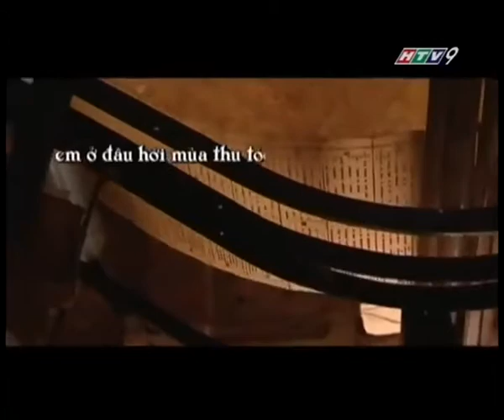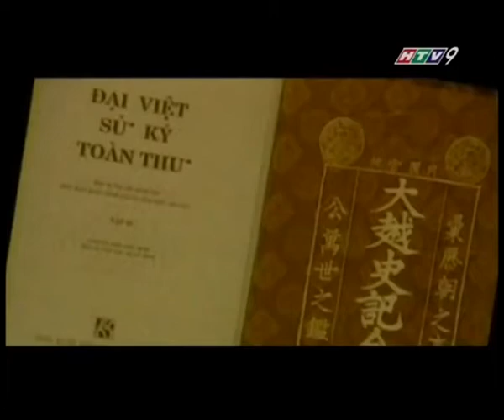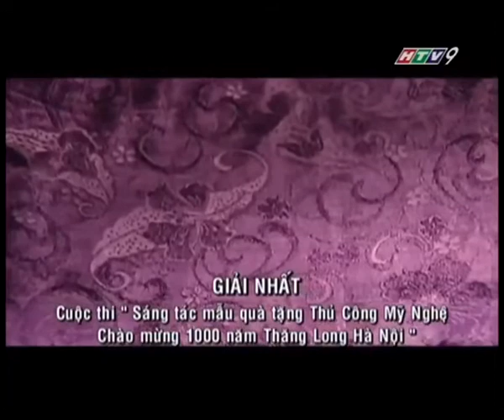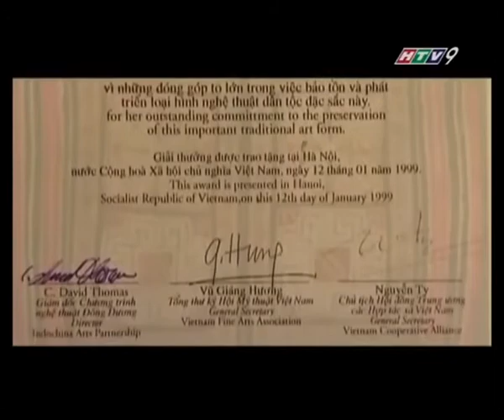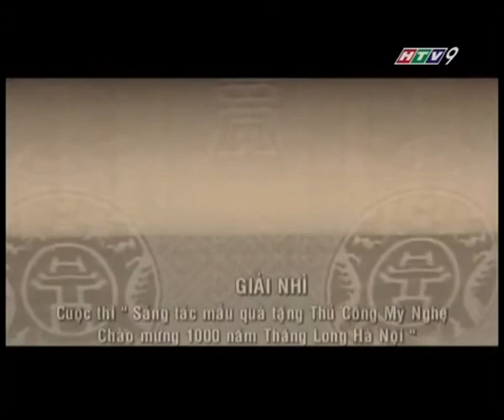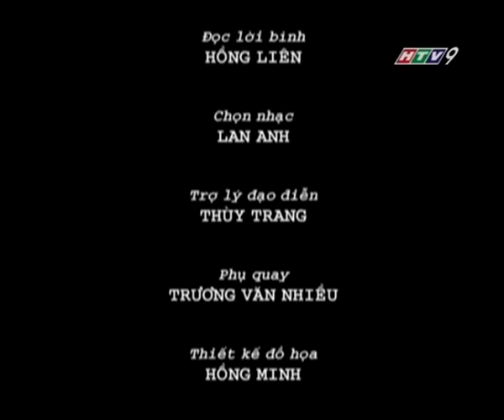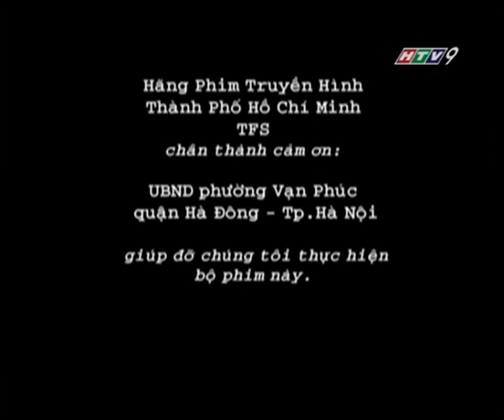Phim tài liệu: Làng lụa Vạn Phúc, Tập 2